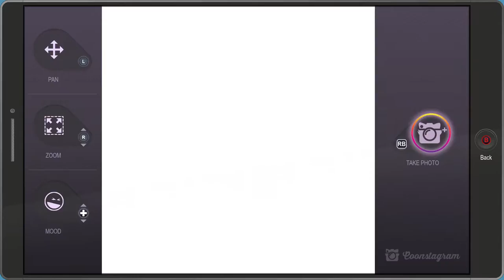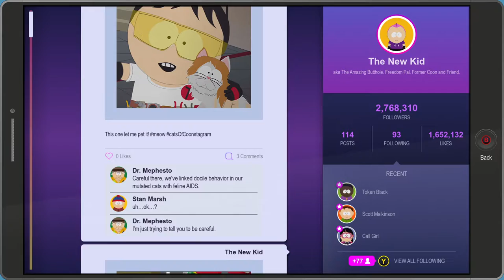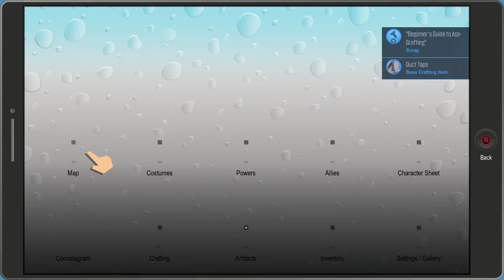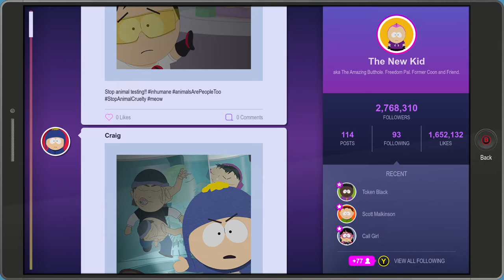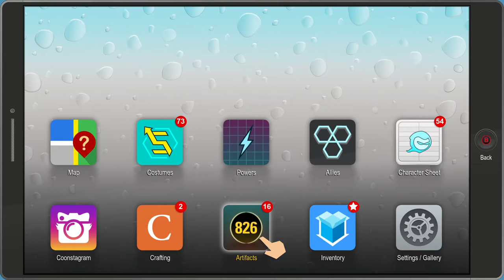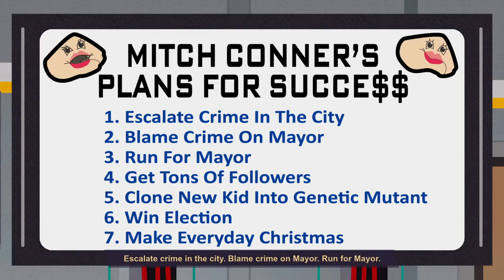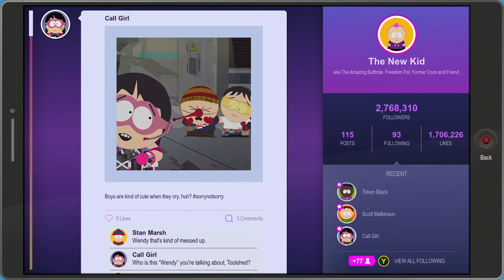South Park: The Fractured But Whole [23] Lots of Assets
They could've easily shortened this area without me complaining.